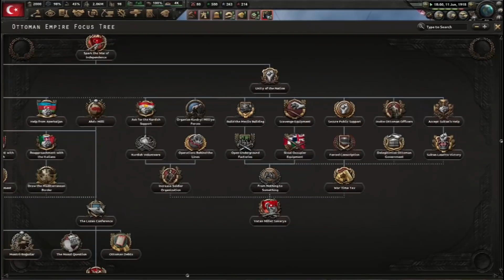KURTULUŞ SAVAŞI SENARYOSU??! | Hearts Of Iron IV - Great War Redux - Türk Kurtuluş Ordusu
Merhabalar bugün modlu serimizde Great War Redux modundayız yeni gelen güncelleme ile gelen Kurtuluş Savaşı Senaryosunu beraber inceliyoruz

Chapters
00:00 - Önemli Duyuru
00:15 - Mod Güncelleme Tanıtımı
02:00 - Amasya Genelgesi
06:00 - Türk Kurtuluş Mücaledesi!
21:45 - Lozan Konferansı
30:30 - Cumhuriyet'in Kuruluşu
31:10 - Misakı-Milli
39:30 - Kapanış